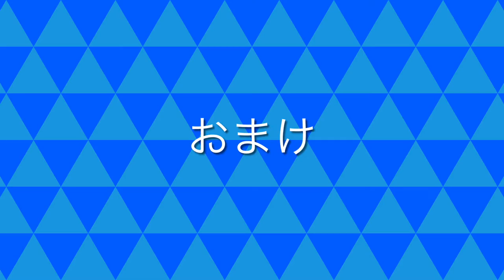【日本の電車】JR東海/樽見鉄道/近江鉄道 近江ちゃんぽんがっつり食べてきた [Japanese train] I've eaten Omi Champon